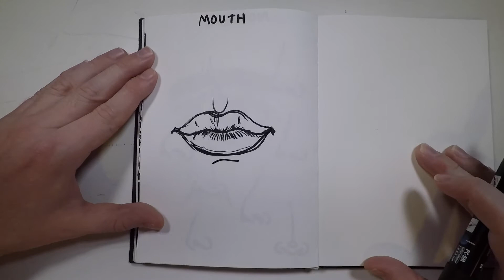How to Draw a Mouth